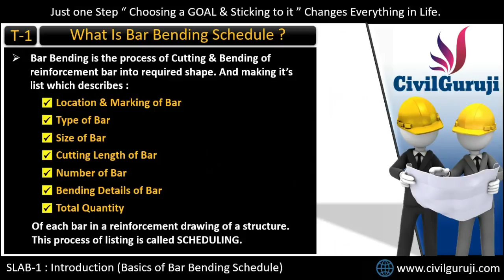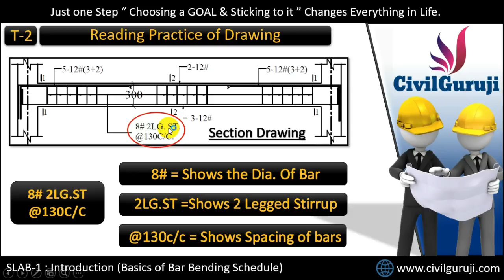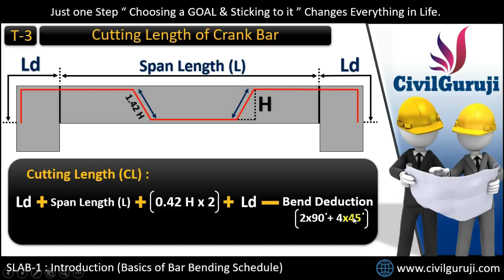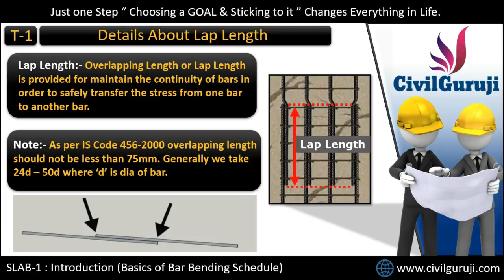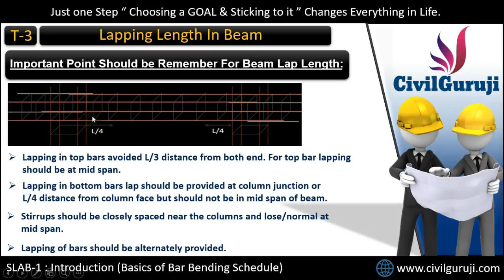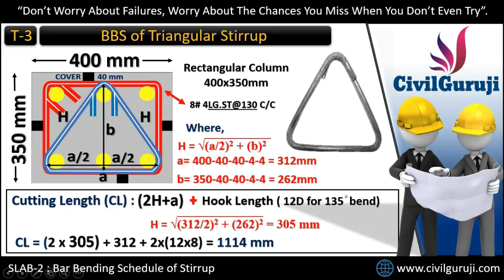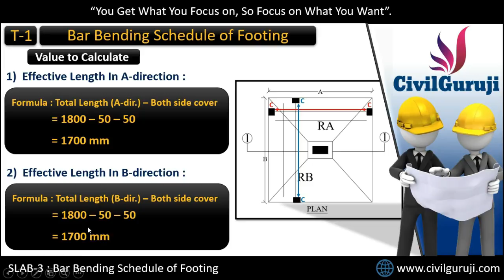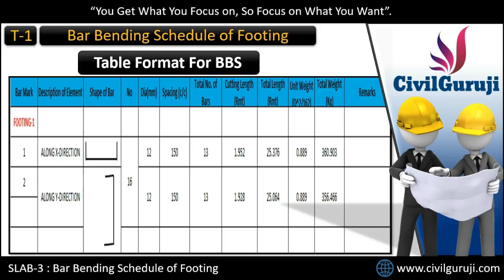BAR BENDING SCHEDULE BASIC DEMO/ visit website (Link in description)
.Civil Guruji.
Civil Engineer Training Institute

1.   Join Telegram For New Update :- We will provide all type of civil engineering  practical Corporate related knowledge for growing your Career in Construction Industry as perfect Civil Engineer.

2.   Join WhatsAPP Group for New post in Youtube Channel